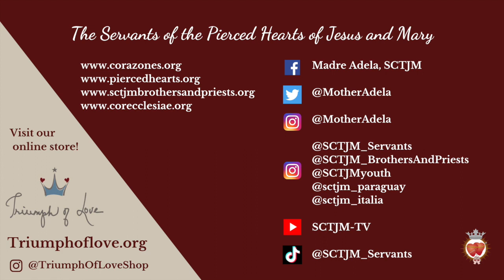III Friday | The Logic of the Mustard Seed | In The Heart of The Word